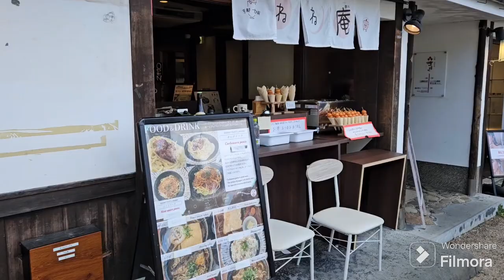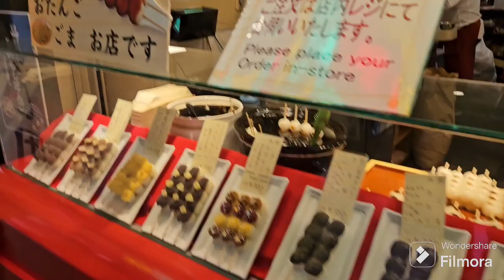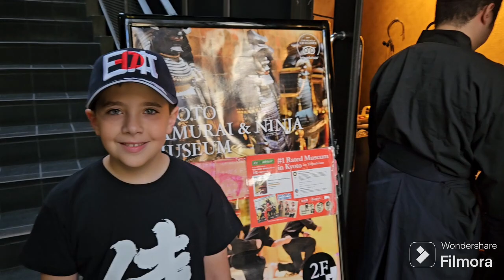Kyoto Day 8. Walking from Sannenzaka to Shinkyogoku, Ninja Musium